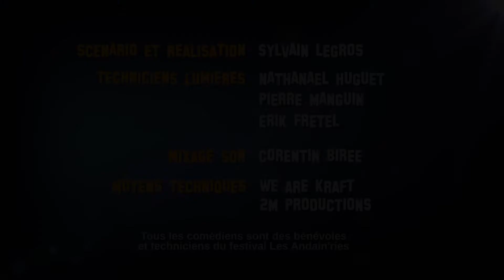DIRTY DANCING - Les Andain'ries envahissent le Cinéma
Pour la 19ème édition du festival des Andain'ries à Bagnoles de l'Orne, les bénévoles du festival ont décidé d'envahir 12 films cultes. L'intégralité des films a été projeté pendant le festival du 5 au 15 avril 2017.